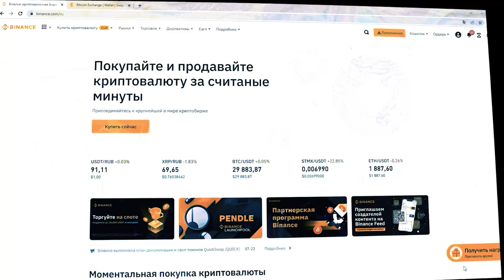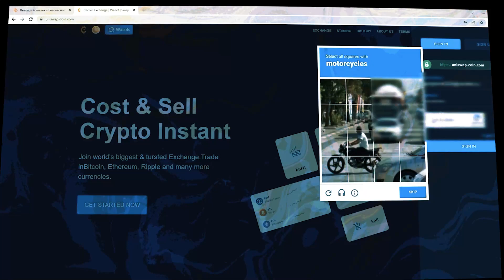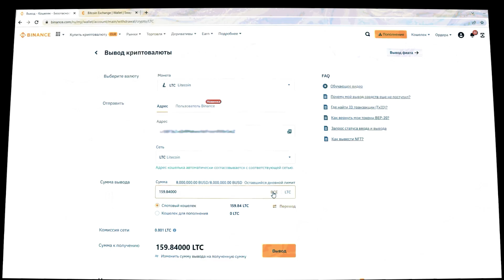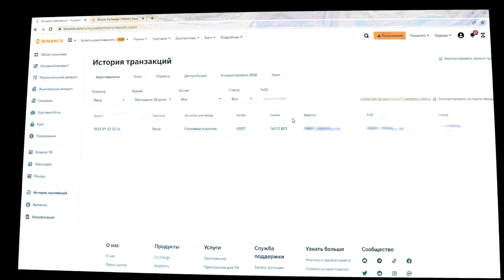Р2Р заработок. Как заработать на Р2Р. Арбитраж криптовалюты без потери денег.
Оптимизация ролика
АРБИТРАЖ КРИПТОВАЛЮТЫ | НОВАЯ СВЯЗКА P2P ОКТЯБРЬ 2023 | ЛУЧШАЯ P2P СВЯЗКА ЧЕРЕЗ BINANCE |  РАЗБОР P2P